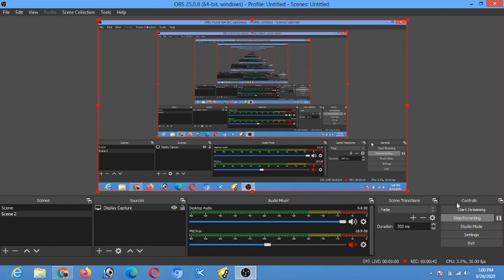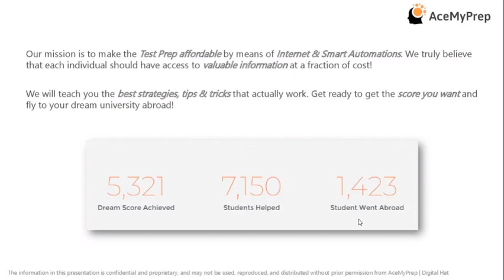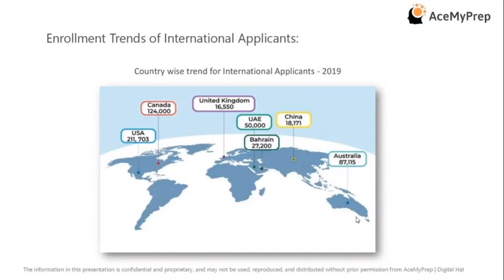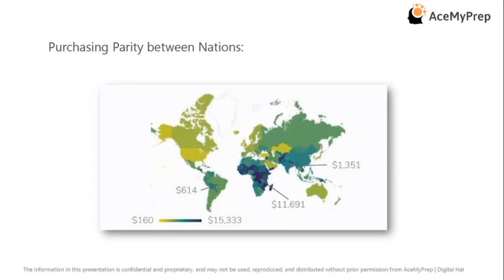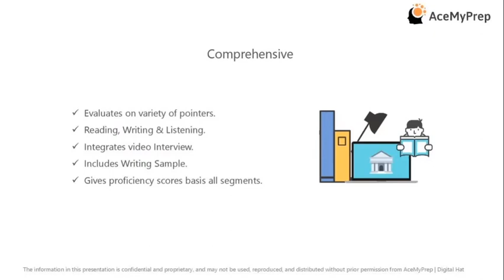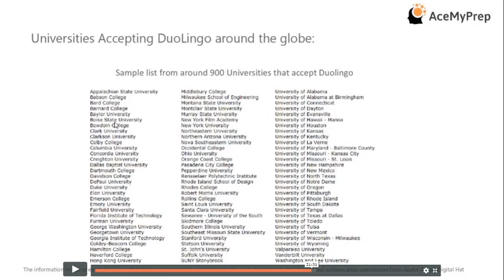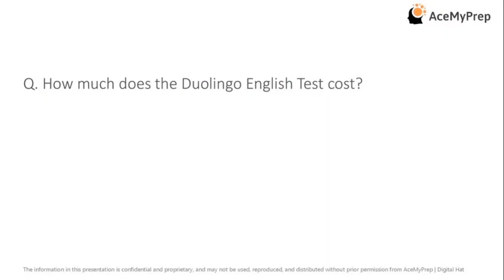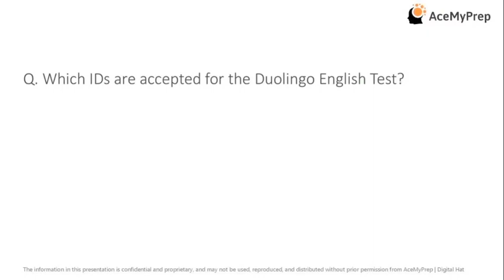DuoLingo Part 1